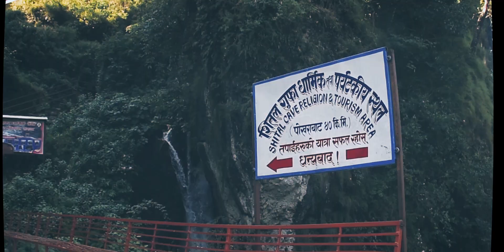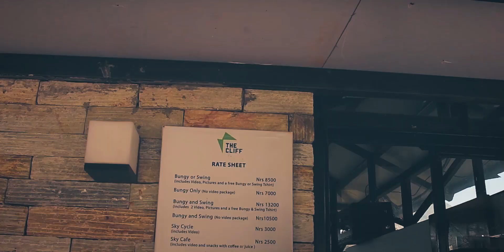Bungee Jumping Kusma Parbat |World's Second Highest |Highest Bungee Jump in Nepal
Bungee Jumping Kusma Parbat The World's Second Highest Bungee Jump in Nepal
Kusma bungee jump

i can say that, this is most amazing place in nepal.
lets go on a trip together,
to a place, from where adventure journey will begins
the place, surrounding by many cliff and bridges
bungee side Kusma Parbat.

Kusma- 62 km  - 1.30hr  from Pokhara.
Kushma Bunji is one of the best destinations nearby from Pokhara.

Kusma Bungee (228 m. Height 520 m. )  is manufactured by a company The Cliff
Attractions-
Suspension bridge
Bungee jumping
canyoning,
swing
Sky Cycle
Huge ping
Along with Sky Bridge and other adventure games
The lifestyle, culture and traditions of Kusma are the main attractions.

Don't be hesitant to comment or support or asking about anything